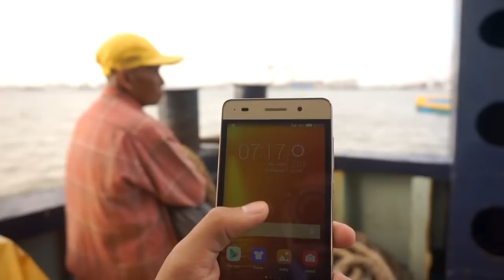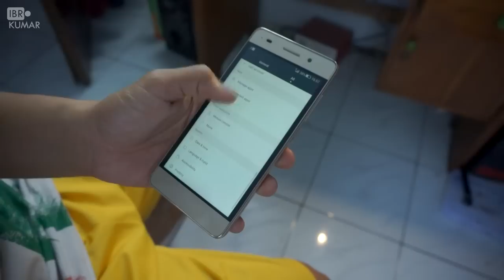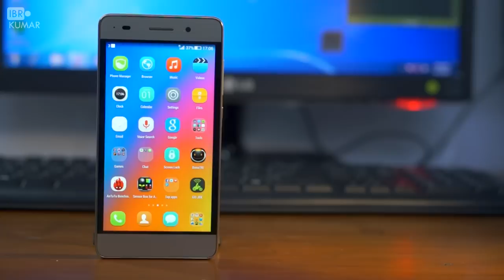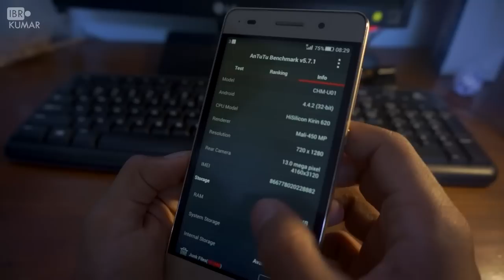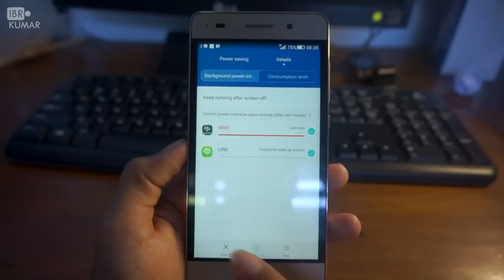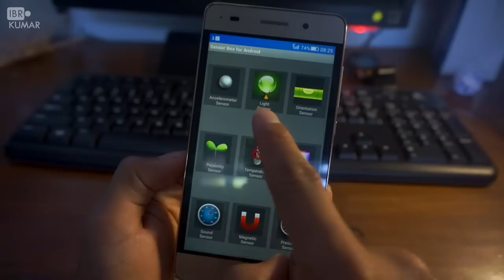Review Huawei Honor 4C (Indonesia)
Ibrokumar melahiran Video Review Huawei Honor 4C dalam Bahasa Indonesia. Don't Settle for slow!